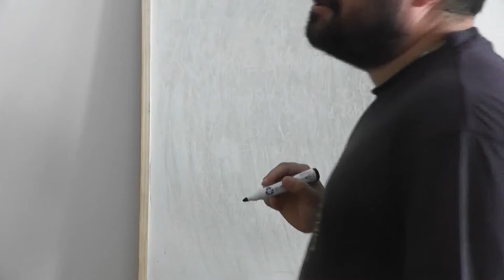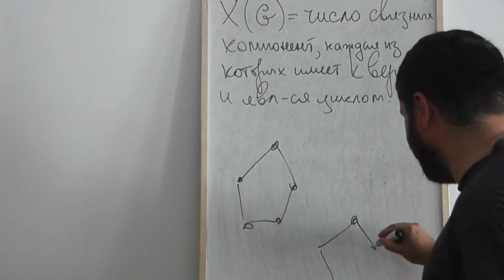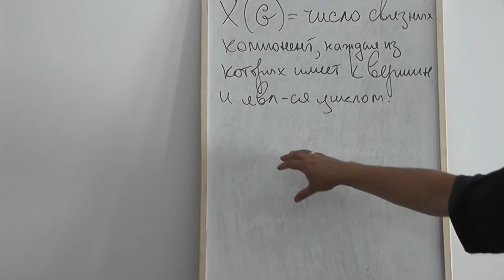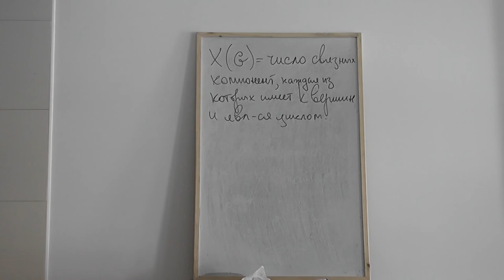39 Среднее количество изолированных циклов компонент